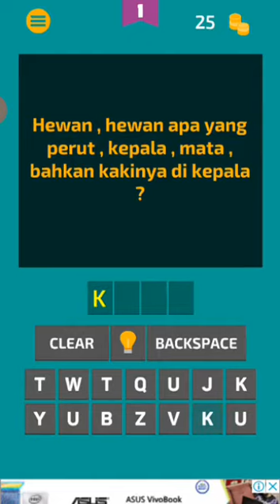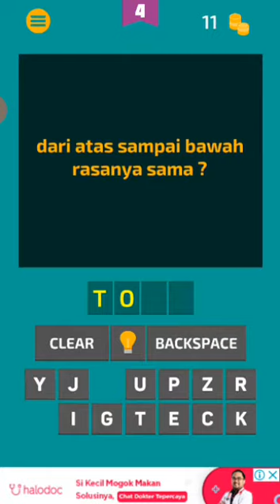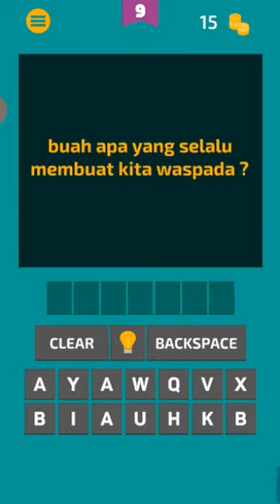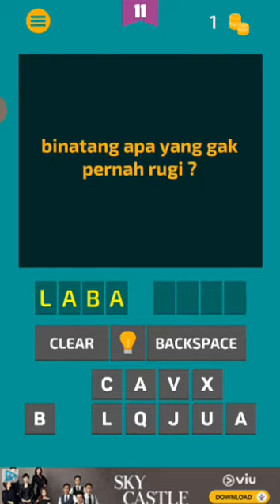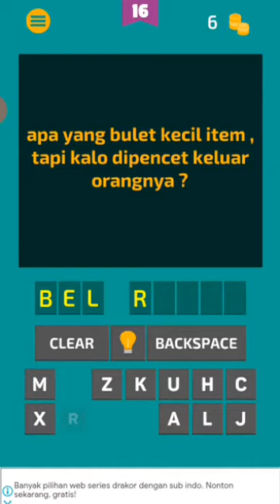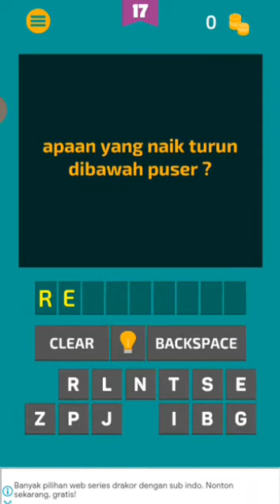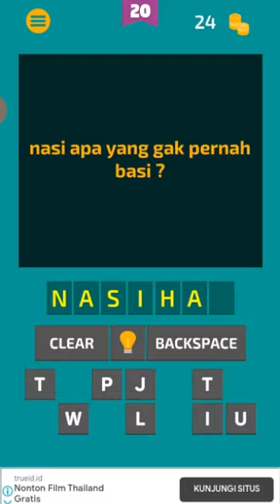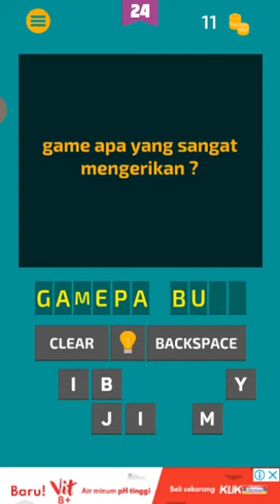Tebak - tebakan 2020//Gameplay//Memikirkan luar batas 😀😂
Sekarang kita akan memainkan game yang bikin kita senyum sendiri aja, tebak-tebakan 2020, menebak diluar batas 😀😂😎

Dukung Channel ini agar channel ini terus berkembang dan maju